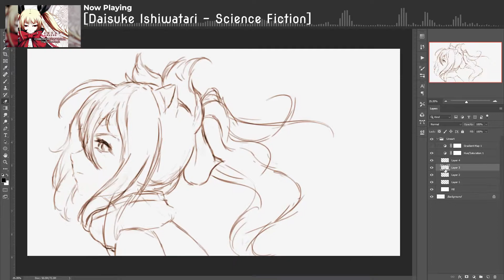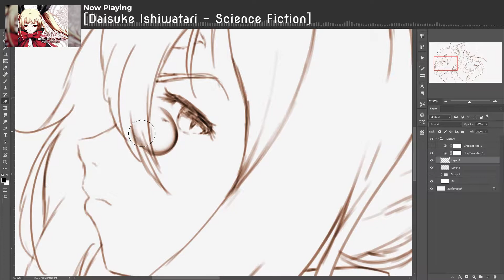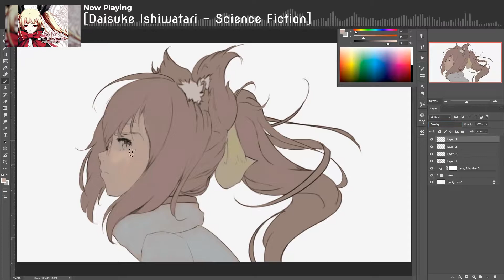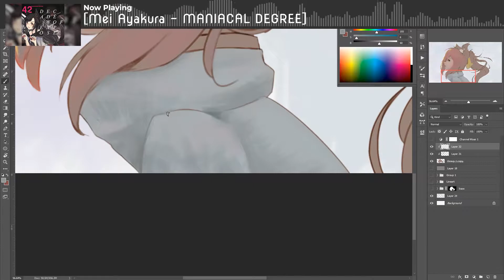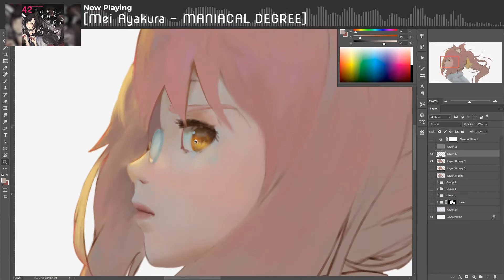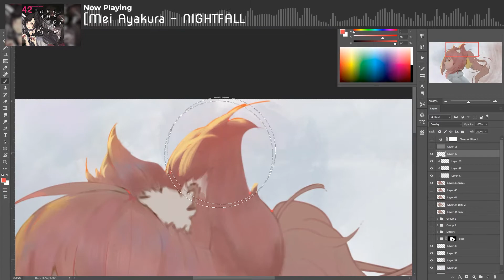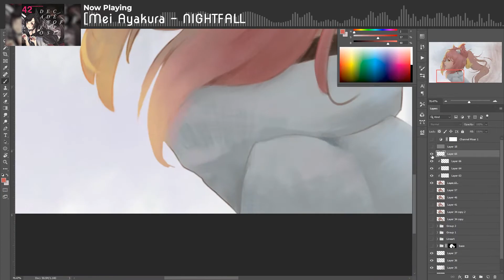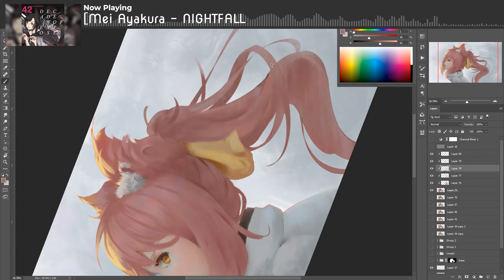[Blazblue] Koke (Timelapse Painting)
Little piece I made for best science cat's birthday.